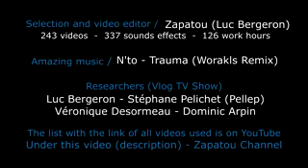Best of Web 4 HD Zapatou